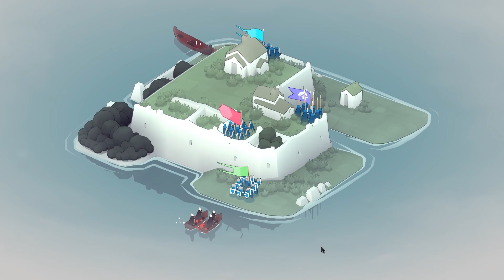Bad North 3話「人気者#ERROR!」バッドノース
PC版の「Bad North (バッドノース)」のゲーム実況プレイ動画。

steam版でプレイしてます。

2018年11月に発売元「Plausible Concept」、開発「Raw Fury」で販売。